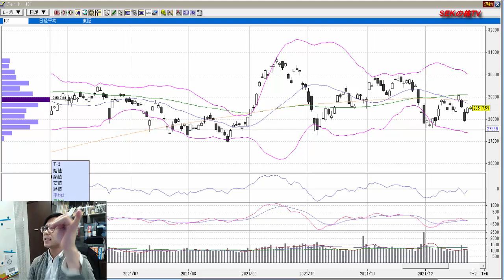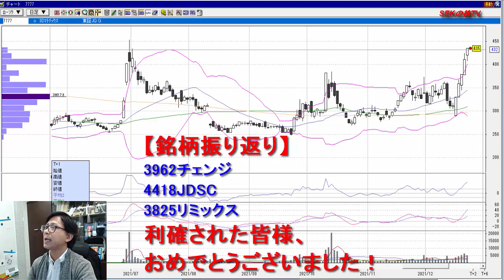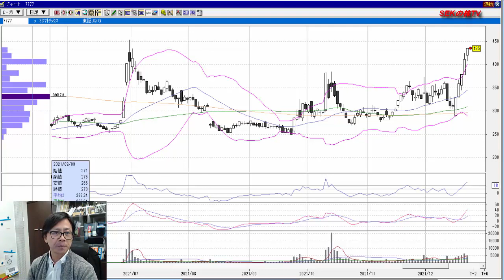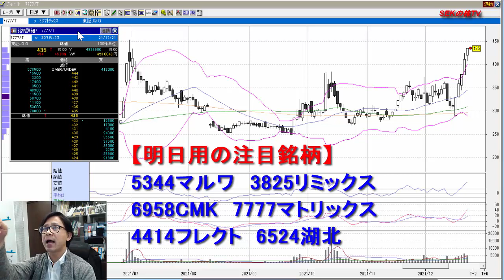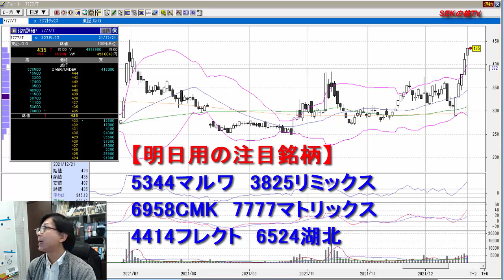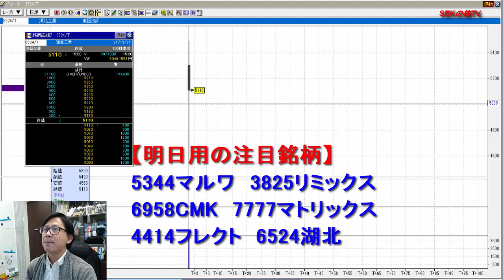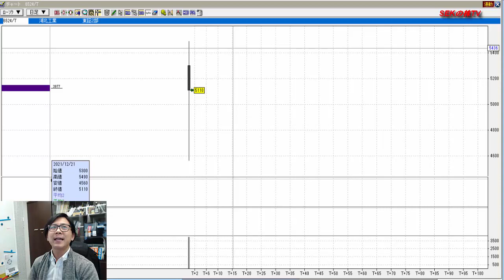株式投資 爆益期待！12月22日の注目銘柄！ SEKの株TV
↓『遠藤賢次の個別コンサルティング』
の詳細はこちら↓